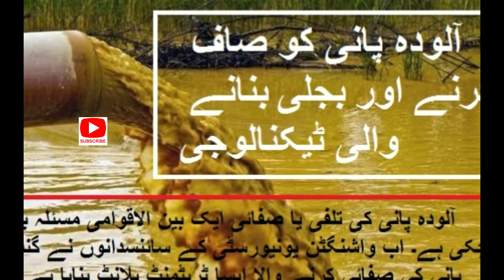آلودہ پانی کو صاف کرنے اور بجلی بنانے والی ٹیکنالوجی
آلودہ پانی کی تلفی یا صفائی ایک بین الاقوامی مسئلہ بن چکی ہے۔ اب واشنگٹن یونیورسٹی کے سائنسدانوں نے گندے پانی کی صفائی کرنے والا ایسا ٹریٹمنٹ پلانٹ بنایا ہے جو پانی صاف کرنے کے ساتھ ساتھ بجلی بھی بناسکتا ہے۔

سینٹ لوئی میں واقع واشنگٹن یونیورسٹی میں ماحولیاتی انجینیئرنگ کے پروفیسر زین جیسن کے مطابق آلودہ پانی نامیاتی ہوتے ہیں اور ان سے توانائی حاصل کی جاسکتی ہے۔ دوسری جانب آلودہ پانی کو صاف کرکے بھی استعمال کیا جاسکتا ہے۔ ان کا بنایا ہوا نظام آلودہ پانی صاف کرتے دوران بجلی بھی تیارکرسکتا ہے۔ اس کی تفصیلات جرنل فار اینوائرمینٹل سائنس میں شائع ہوئی ہے۔

اس سے قبل ہم فالتو فضلے سے بایوگیس کامیابی سے تیارکرتے رہے ہیں اور نکاسی آب کے پانی سے بجلی بنانے کے طریقے وضع ہوچکے ہیں لیکن ان میں پانی مکمل صاف نہیں ہوپاتا۔
اس کے لیے پروفیسر جیسن نے اپنی تجربہ گاہ میں دو طریقوں پر کام کیا ہے۔ ان کا نظام ایک جانب پانی فلٹر کرتا ہے اور دوسری جانب توانائی بناتا ہے۔ اس طرح ایک خردنامیاتی (مائیکروبیکٹیریئل) الیکٹروکیمیکل سسٹم بنایاہے۔ عام طور پر یہ مائیکروبیئل فیول سیل کی طرح کام کرتا ہے۔

اس میں بیکٹیریا سے چلنے والی ایک بیٹری ہے جس میں زندہ بیکٹیریا رکھے جاسکتے ہیں جو عمل انگیز کے طور پر کام کرتے ہوئے برقی کیمیائی طرز پر کام کرتے ہیں۔ روایتی فیول سیل میں یہی کام پلاٹینم کرتا ہے۔ اس سے قبل الیکٹروڈ (برقیروں) پر زندہ بیکٹیریا رکھےجاتے رہے تھے۔ جب آلودہ پانی اینوڈ سے گزرتا ہے تو بیکٹیریا گندے پانی میں موجود نامیاتی مادوں کو جذب کرکے بدلے میں الیکٹرون خارج کرتا ہے اور بجلی کی معمولی مقدار بننے لگتی ہے۔

تاہم یہ نظام اس سے قدرے مختلف ہے جس کا اینوڈ ایک موصل (کنڈکٹر) کاربنی کپڑے سے بنایا گیا ہے۔ ایک جانب تو یہ پرت اور بیکٹیریا مل کر 80 سے 90 فیصد گندگی فلٹر کرتے ہیں تو دوسری جانب سے صاف پانی برآمد ہوتا ہے لیکن جو پینے کے قابل تو نہیں ہوتا لیکن اس ’سرمئی پانی‘ کو زراعت اور فلش میں استعمال کیا جاسکتا ہے۔

سائنسدانوں نے کئی اقسام کے بیکٹیریا استعمال کئے جو صفر آکسیجن میں بھی زندہ رہ سکتے تھے۔ کیونکہ آکسیجن کی موجودگی میں الیکٹران آکسیجن منتقل ہوجاتے ہیں اور الیکٹروڈ تک نہیں پہنچ پاتے۔

اگرچہ پروٹوٹائپ سے بہت ذیادہ بجلی نہیں بنائی جاسکتی لیکن امریکا میں تین سے پانچ فیصد بجلی واٹرٹریٹمنٹ پلانٹ استعمال کرتے ہیں اور یہ نئی ٹیکنالوجی ان ضروریات کو پورا کرنے کے لیے کافی ہے۔